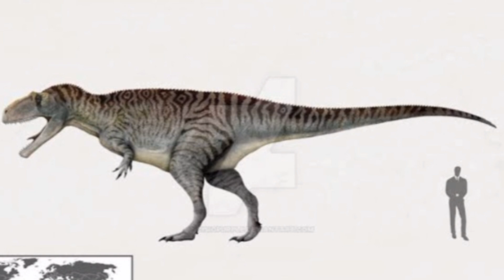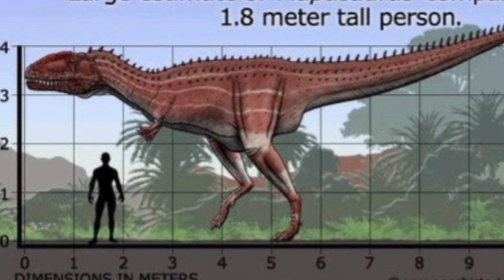MAPUSAURUS ROSEAE-RÉPTIL DA TERRA-FALANDO SOBRE DINOSSAUROS-(#140)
O Canal CG DINOSSAURO faz parte da Comunidade "Unidos Pela Paleontologia" (UPP), um grupo de canais comprometidos a divulgar e ensinar Paleontologia da forma correta, mostrando a todos como ela é uma ótima ciência a ser estudada.

NESSE VÍDEO EU FALEI SOBRE O MAPUSSAURO O LAGARTO DA TERRA